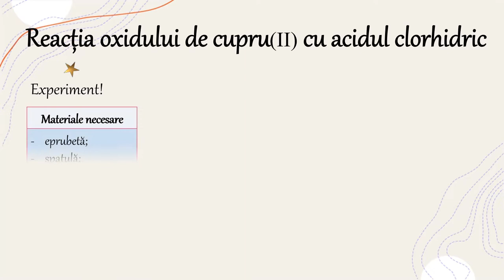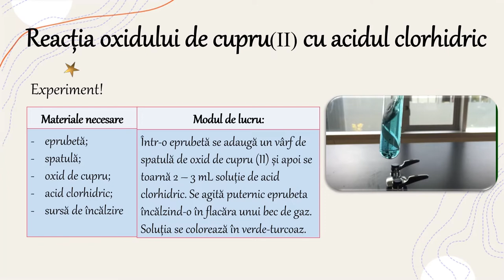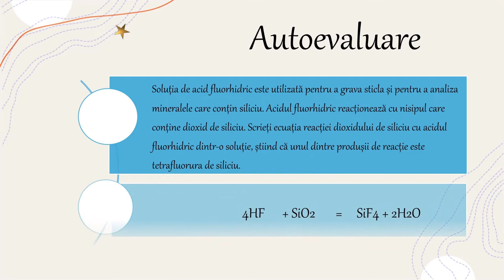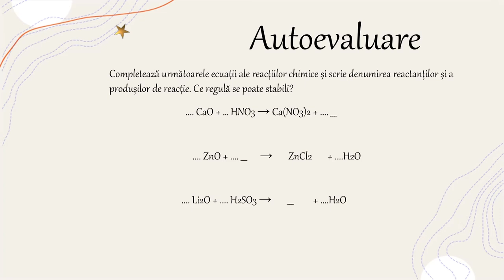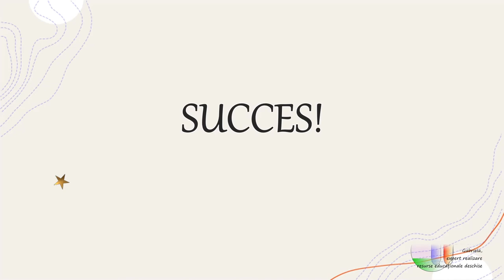Reacția oxizilor metalici cu acizi. Activitate experimentală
Activitatea de învățare ce ar recomanda utilizarea acestei resurse de tip video presupune selectarea și utilizarea informațiilor relevante în vederea identificării, familiarizării, asimilării și aplicării datelor necesare rezolvării unei probleme/situații-problemă (de exemplu: observarea transformărilor din cadrul unor procese chimice în activități practice de laborator, prin completarea referatului de laborator, evidențierea reacției de schimb dintre un oxid metalic și un acid cu formare de sare și apă).
Pe baza identificării claselor de substanțe se selectează informațiile și se rezolvă provocarea aplicând algoritmul de stabilire a produșilor de reacție.
Resursa poate fi utilizată între 5 – 15minute în funcție de nivelul clasei sau de nivelul pregătire al elevului, capacitatea de observare și selectare a informațiilor.